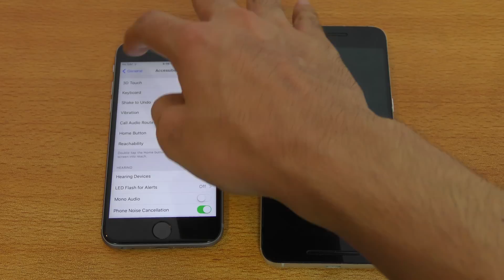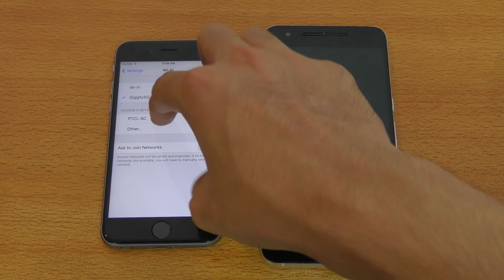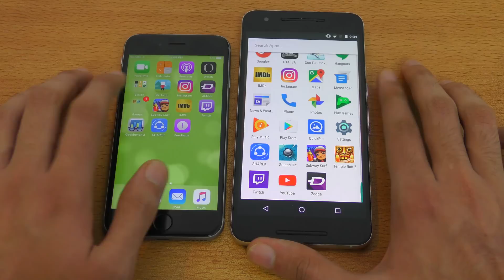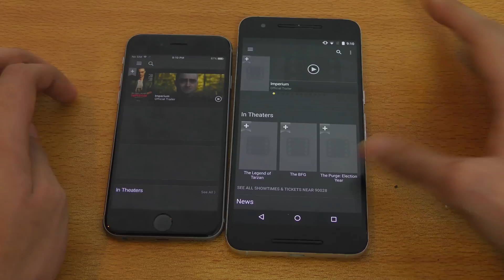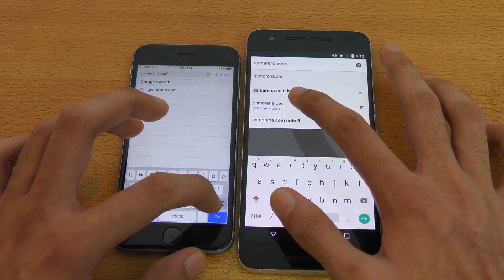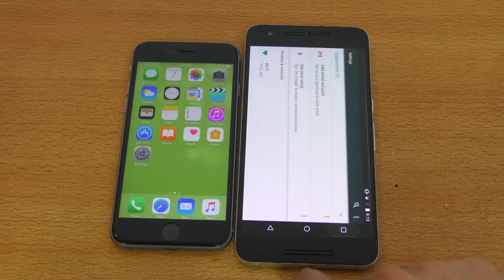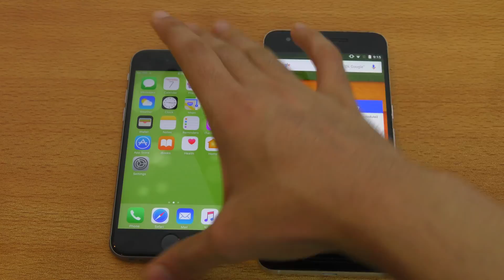Nexus 6P Android 7.0 Nougat vs iPhone 6S iOS 10 beta 2 - Speed Test! (4K)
Nexus 6P Android 7.0 Nougat vs iPhone 6S iOS 10 beta 2 Speed Test!